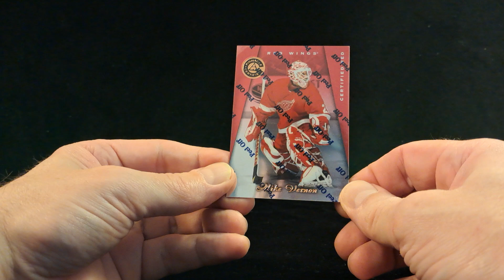💰Paid $.75 🥅 MIKE VERNON 🥅 1997 Pinnacle Certified - Certified Red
S06 : E18